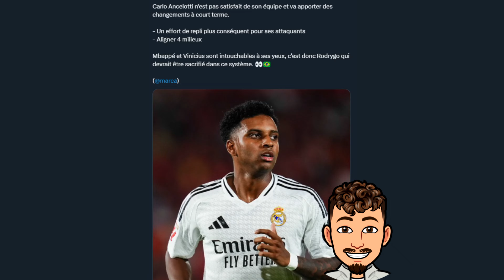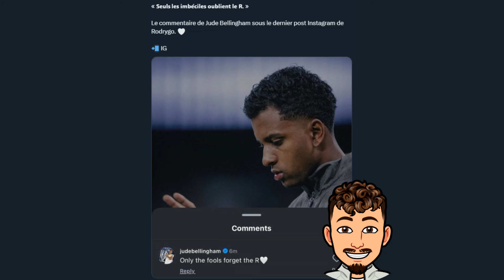Mbappé et le Real Madrid vont détruire Rodrygo ?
Dans cette vidéo on parle de l'actu du Real Madrid avec la mise à l'écart de Rodrygo depuis le changement tactique et la venue de Mbappé !